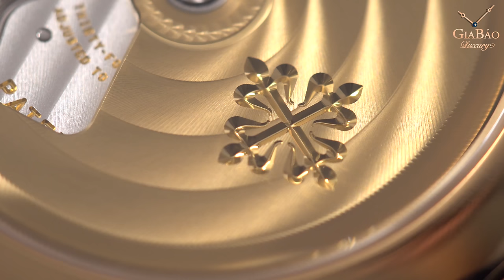So sánh trên tay đồng hồ Patek Philippe Complications 5396 & H. Moser & Cie Endeavour Centre Seconds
Sự tinh xảo là yếu tố làm nên đẳng cấp của một chiếc đồng hồ, và H. Moser & Cie là thương hiệu đã hoàn thành rất tốt điều đó. Mỗi chiếc đồng hồ đều phải trải qua một quá trình sản xuất vô cùng tỉ mỉ, kĩ lưỡng trước khi đưa đến tay người sử dụng. Lấy cảm hứng từ đồng hồ cổ điển thế kỉ 20, H.Moser & Cie cho ra mắt thiết kế H.Moser & Cie Endeavour Centre Seconds, chiếc đồng hồ của tinh thần đẳng cấp và cao quý.

Hệ thống showroom:
- 69 Quang Trung, Hai Bà Trưng, Hà Nội
- 55 Đống Đa, Hải Châu, Đà Nẵng
- 164 Trần Hưng Đạo, Quận 1, TP Hồ Chí Minh